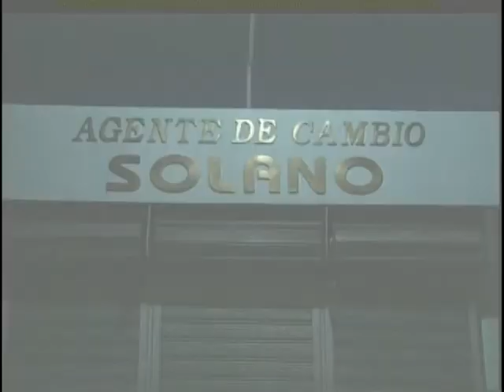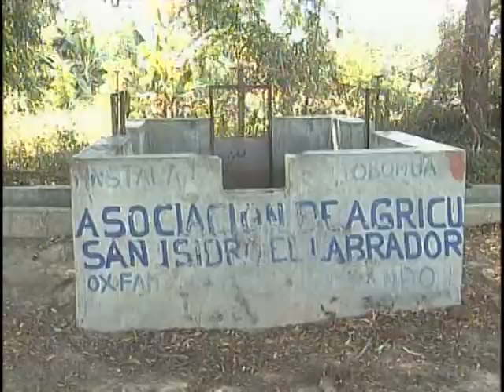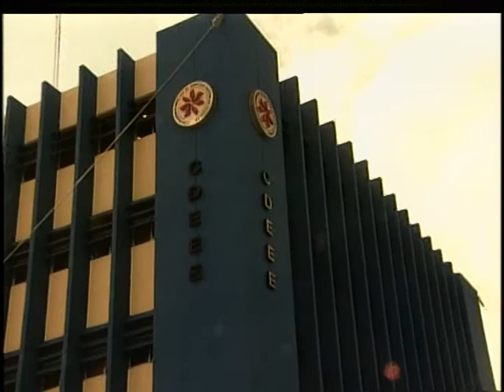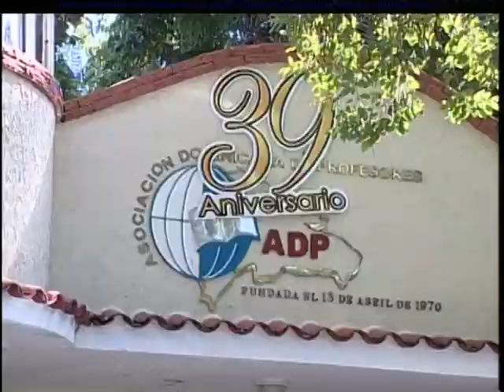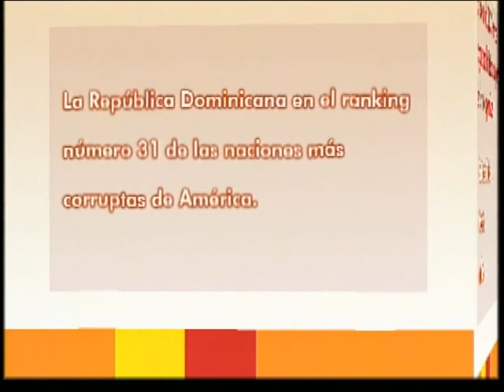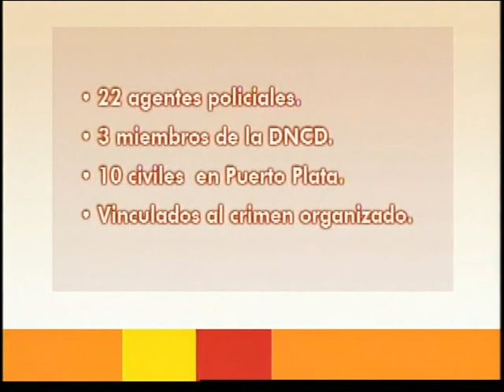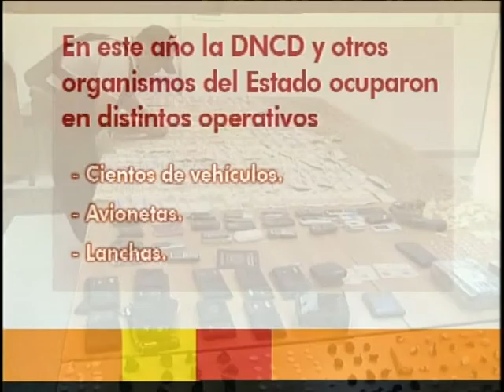CASOS DE CORRUPCION 2009 2010, JULISSA GOMEZ